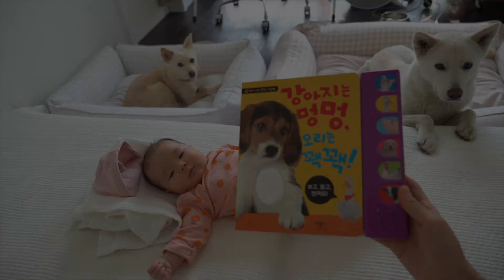아기와 강아지들에게 동물 소리를 들려줬더니.. | 진돗개 팸 애개육아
봉글이는 드디어 촛점책을 벗어나 그림책을 봐요 ^^ 책을 읽어주거나 노래를 불러주면 잘 쳐다보더라구요. 만 2개월 아기에게 동물책을 읽어주고 동물(인형)과 대화하는 놀이를 해주면 좋다고 하네요!

한국-네덜란드 국제커플이 한옥에서 두 강아지와 아기와 함께하는 일상 :)
견주이름 Melanie + 강아지이름 Bongsoon and Bongtaek / 아기태명 Bongle = MelBong

Hi, I’m Melanie!
My Dutch husband and I are raising Bongsoon (girl), a Korean Jindo dog and Bongtaek (boy), a Korean Jindo mix, in a hanok, a traditional Korean house. :) Plus, now we have a baby girl, Bongle (nickname)!

🐕봉순 Bongsoon
생일 2016년 2월 6일 Birth date: Feb. 06 2016
성별 여 Sex: Female
Breed: Jindo

🦌봉택 Bongtaek (or Bongtech)
생일 2019년 여름 추청 Birth date: Summer 2019
성별 남 Sex: Male
Breed: Jindo Mix (or I wanna call him a Mini Jindo 😉)

👶🏻봉글 (태명) Bongle (nickname)
성별 여 Sex: Baby girl
Birth date: Dec. 30 2020
Half Korean half Dutch 네덜란드 국제커플이 한옥에서 진돗개 키우는 잔잔한 일상 :)
견주이름 Melanie + 강아지들 이름 Bongsoon, Bongtaek = MelBong

BGM

Product info.